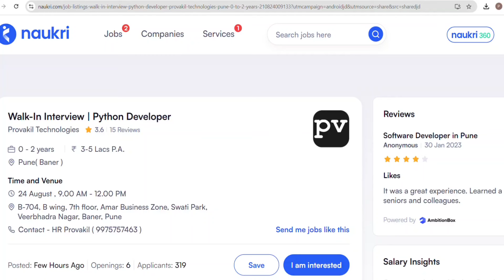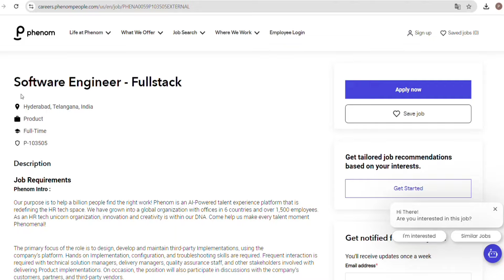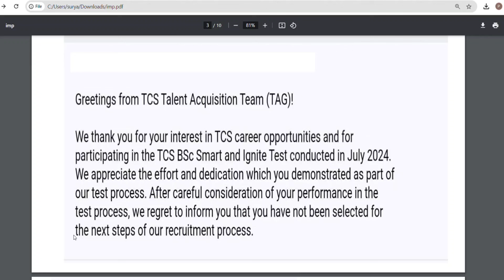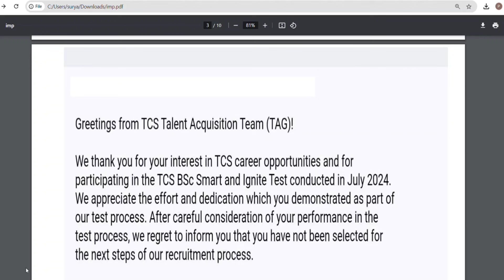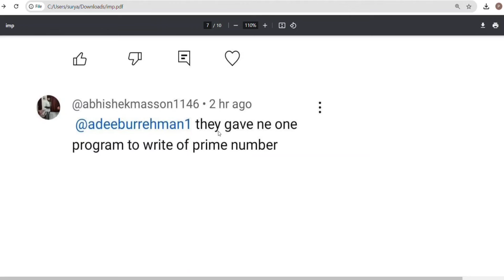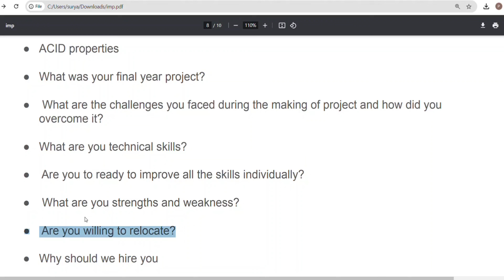#65 Latest Off campus hiring jobs |TCS & Wipro Wilp Interview Update | Rejection Mails Receiving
Wipor Interview Round

Wipro HR round

Wipro TR round

Wipro wilp TR round

Wipro wilp interview preparation

#44 Wipro Wilp 2024 || SAB Tool Installation & Complete Process Guidance ‎@bkp_joblink

Wipro wilp assessment mail

Wipro Sab tool installation

wipro exam link

wipro assessment link

Wipro online aptitude test

wipro next process

Cognizant Latest mass Hiring

cognizant Hiring

Cognizant bca bsc hiring

Cognizant mass Hiring announced

Wipro preparation papers

wipro hiring for bca bsc batch

wipro hiring for 2024 batch

wipro hiring for 2023 batch

Wipro Off Campus hiring for BE/Btech batch?

tech Mahindra exam pattern

Tech Mahindra latest jobs

Tech Mahindra latest hiring

Tech Mahindra mass Hiring

Lastest jobs 2024
latest 2024 batch job
internship opportunity

Syfe latest Hiring

Latest Hiring For fresher 2024

internship opportunity

Latest Hiring

Rupeek Hiring
freshers jobs
Rupeek SDE role
Latest Hiring gor freshers
LinkedIn post
jobs

IT jobs
Noida Jobs
Hcl Noida
Gurugram Jobs
2024 batch Jobs
All batch jobs
#3 Latest 5  Job Opening For freshers

Latest jobs
Mass hiring
New jobs opening links

2023 Batch Job

Tcs Smart Hiring Result 2024

tcs smart Hiring result Update

Tc

2024 jobs

2024 batch hiring

2024 IT Jobs

2024 batch hiring

Wipro exam tips
wipro question paper

new jobs freshers 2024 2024 batch hiring latest 2024 batch hiring accenture hiring 2024 accenture result accenture new hiring 2024 accenture pada latest hiring 2024 it jobs 2024 batch 2024 batch hiring new 2024 batch jobs accenture pada 2024 batch

off campus placement, google off campus hiring,google,google off campus drive 2024,google off campus,